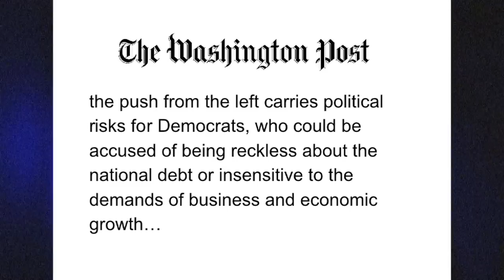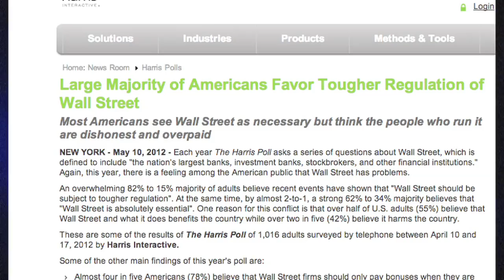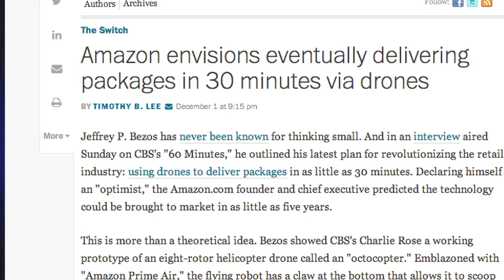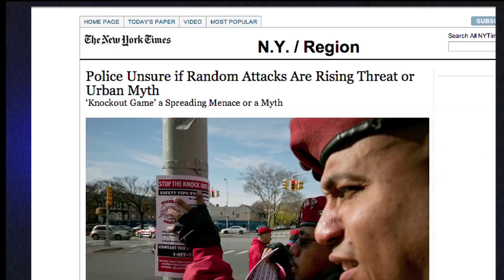FAIR TV December 6, 2013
The Problem with Populism, Amazon's Drone PR, Media Hype the "Knockout Game"